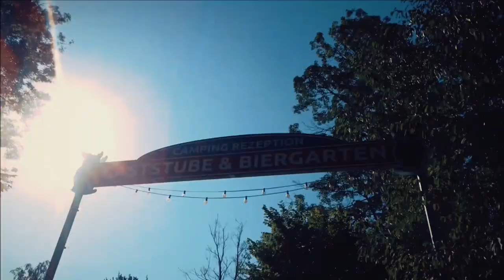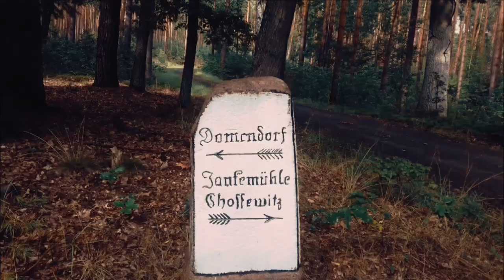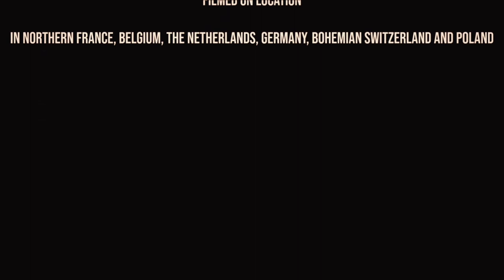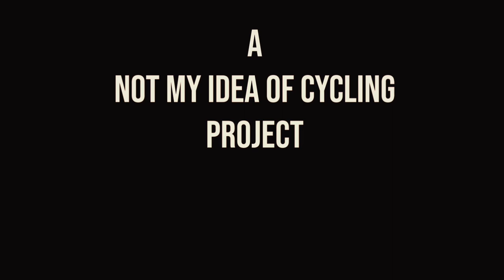From Paris to Berlin : a 1800 km bike ride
A bikepacking adventure from Paris to Berlin, via Belgium, the Netherlands, Germany, Czech Republic and Poland.
Roughly 1800 kms spread across 12 days.
Highlights include : Benelux cycling infrastructure, the Harz Mountains, Leipzig, Dresden, Swiss Saxony and, of course, Berlin.

Filmed entirely on a DJI Oslo Pocket.